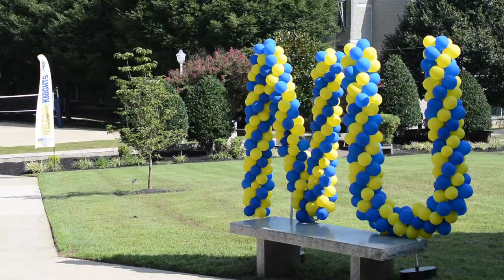Neumann University - Move In Day 2018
Neumann University's newest freshman class make their way onto campus.